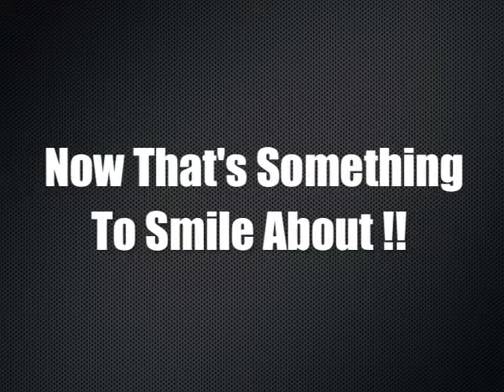Vancouver Laser Eye Surgery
Learn How to Find the BEST Vancouver Laser Eye Surgeon